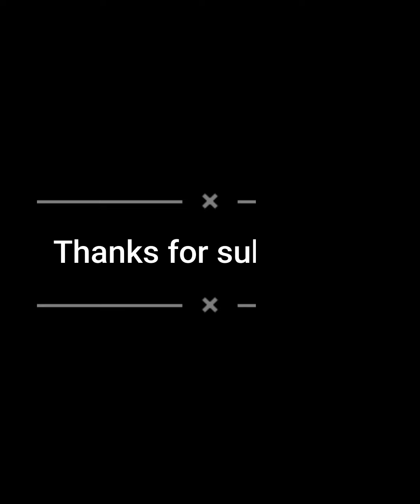Paper - Cotton Beautiful Lehenga With Double Collor Shirts | Best Weeding & Party Dress.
Beautiful Dress Designs for Girls.  Embroidery Designer Dresses for girls. Best Ladies dresses designs. Beautiful weeding and Parties New Ideas for girls.